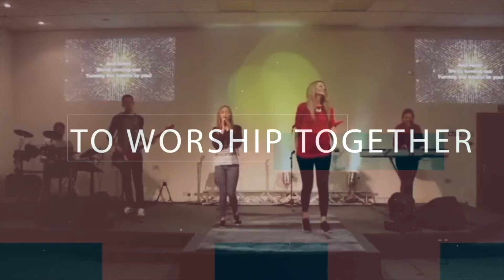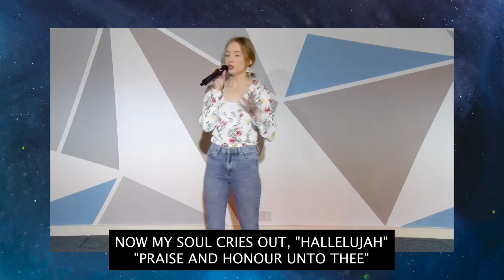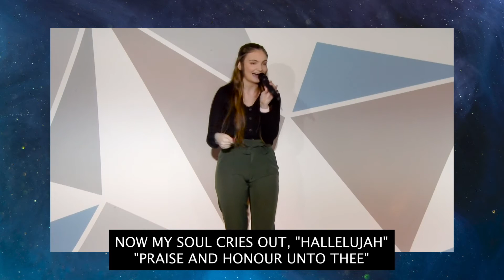Communion | 26th May 2021